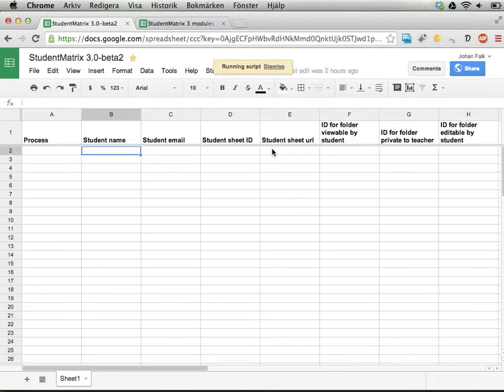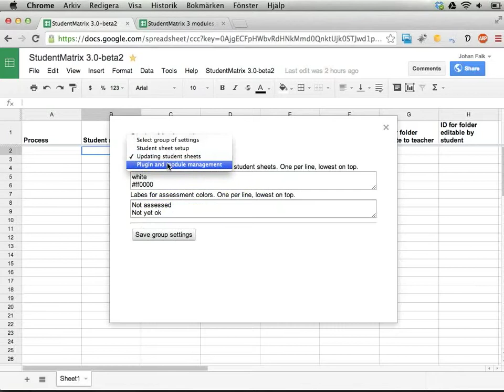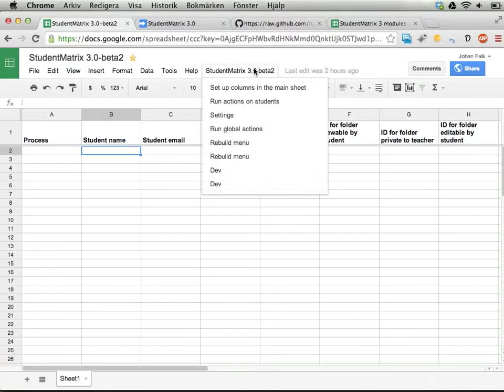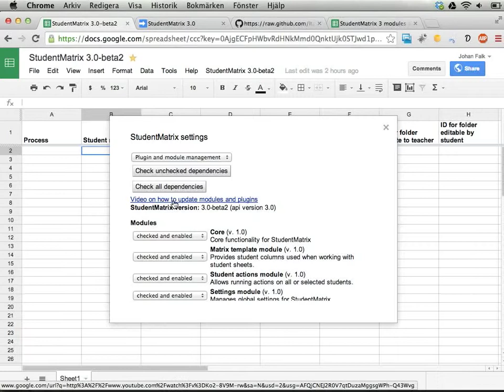StudentMatrix 3.0-beta2: updating code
This video shows how to see if modules or plugins in StudentMatrix 3 has updates, and how to install them. (The video is made for beta testers, and there will hopefully be a better way in the non-beta version. But I can't promise.)